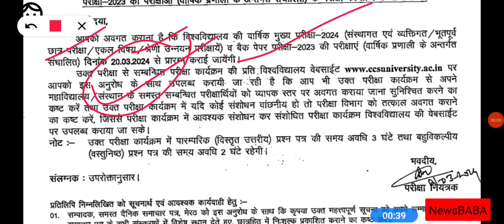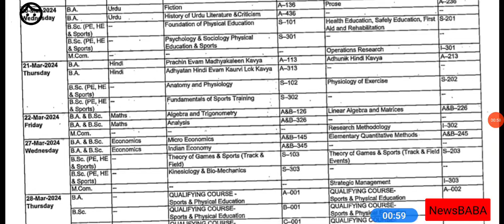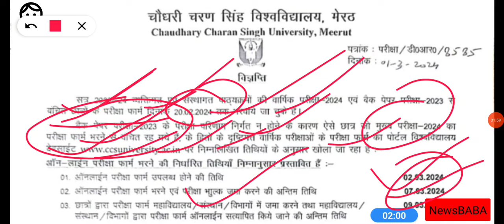Ccs university exam datesheet | Ccs university back paper result| Ccs university BA back result 2023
CCSU Date sheet 2024 | Ba private exam date
sheet 2024 | CCSU News update today | CCSU
date sheet
CCSU Date sheet 2024 | Ba private exam date sheet 2024 |
CCSU News update today | CCSU date sheet
CCSU Exam date sheet 2024 | BA private exam date sheet
2024 | CCSU news update today ccsu ccsCCSU private
form 2024 last date | BA private exam date sheet 2024 |
CCSU news update today
CCSU Private Exam date sheet 2024 | BA private exam
date sheet 2024 | CCSU news update today
private form 2024 last date | MA private form 2024 Last
date/CCSU private form 2023-24 last date